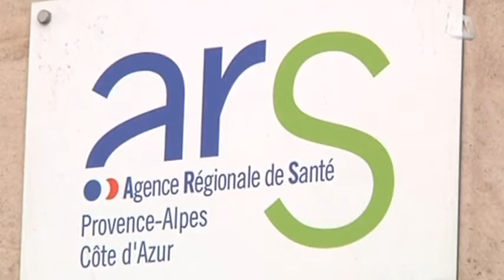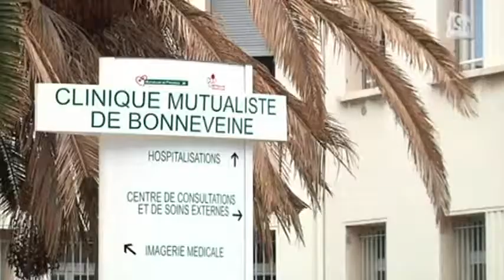Centres de santé: l'Etat intervient (Marseille)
L'avenir du grand conseil de la mutualité se décide actuellement. Les principaux acteurs du dossier se sont réunis à l'agence régionale de santé. Objectif: sauver les centres de santé mutualistes.

Sites webs/blogs, copiez cette vidéo avec le bouton "Intégrer" !